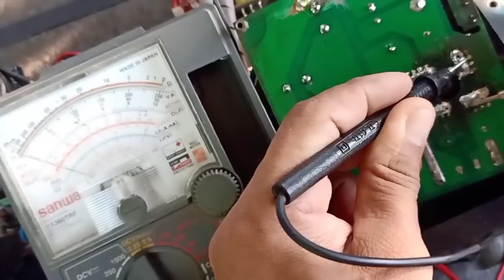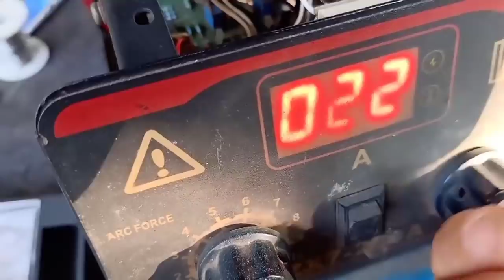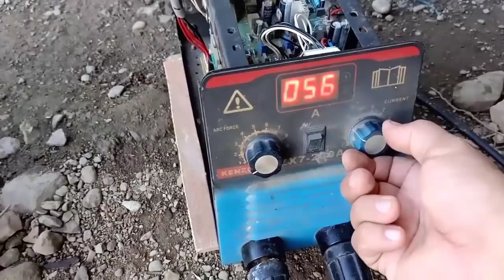inverter welding machine, napakaganda Ang luto, mas the best sa 300 ampere na unit.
in this video I share ko Kung paano magpalit Ng bridge diode Ng inverter welding machine.
paano I match Ang dapat na klase Ng diode para sa inverter welding machine.
how to change the bridge diode of inverter welding machine.